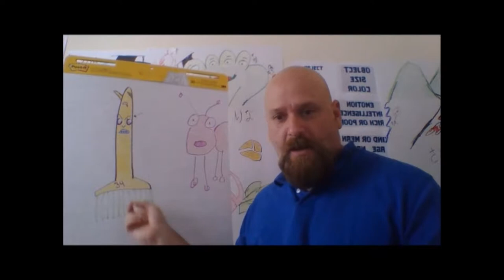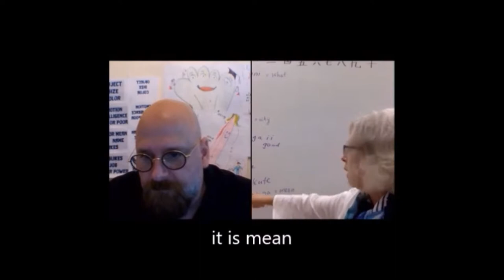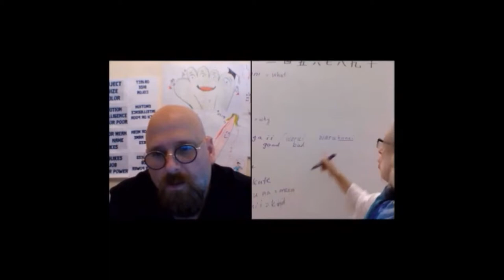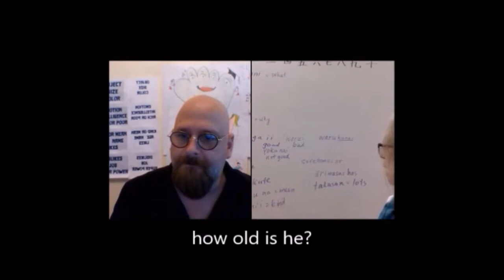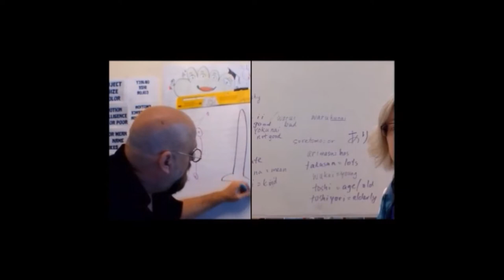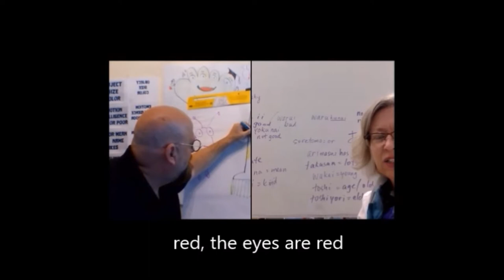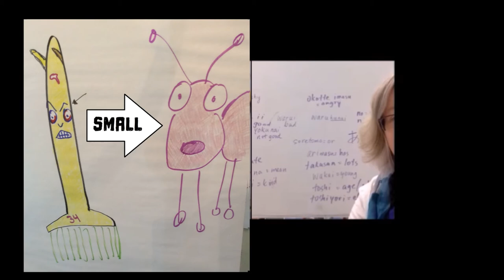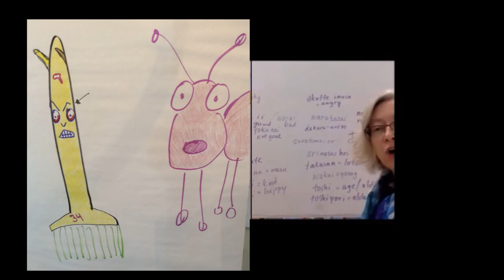Episode 5 - Learning Japanese with Comprehensible Input - A Really Really Small Angry Broom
0:00 Introduction & comments for teachers
1:55 Creation of character
3:56 Size
4:21 color
6:47 emotional state
7:52 three different ways
9:10 intelligence
9:19 warui
10:48 soretomo
12:52 wealthy?
13:02 has or does not have
13:20 lots
13:41 a little
14:20 age
15:50 younger, older
18:08 drawing and narration in Japanese
19:20 Whose broom is it?
23:30 mean and angry, with red eyes and angry eyebrows
25:40 small head, small brain
27:08 listen & identify